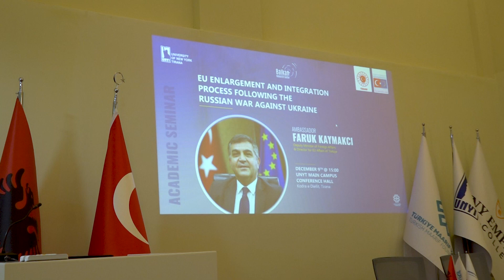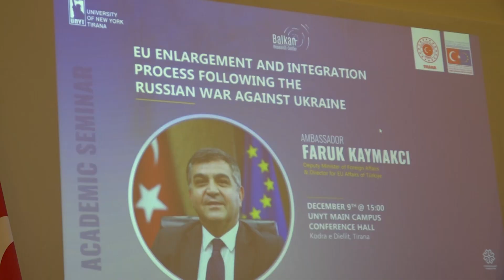Academic Seminar by Ambassador Faruk Kaymakcı at UNYT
Academic Seminar by Deputy Minister of Foreign Affairs & Director for EU Affairs of Türkiye, Ambassador Faruk Kaymakcı

University of New York Tirana - Educating Tomorrow's Leaders!